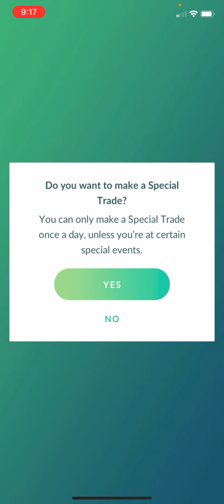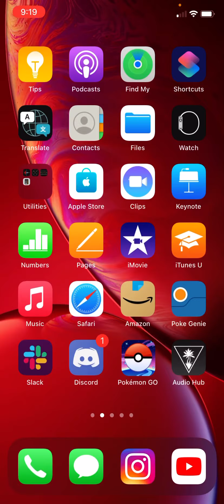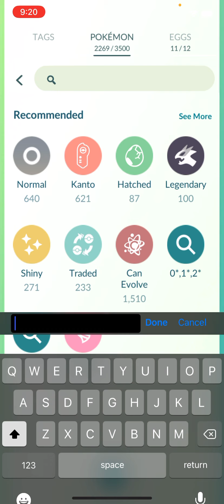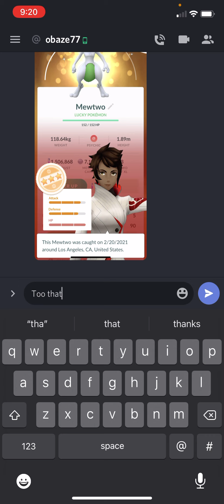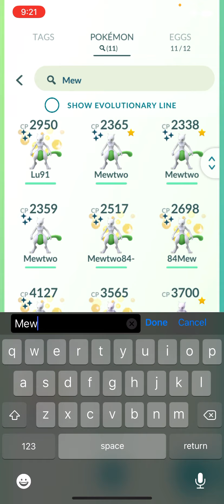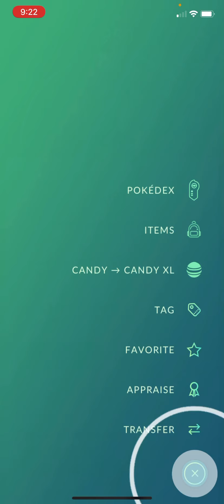Lucky Trade Another (Crappy)Shiny Mewtwo(Weather Boost it)